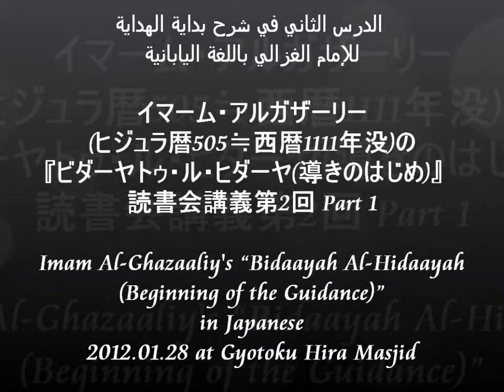アルガザーリー師の「導きのはじめ」(2-1)/ al-Ghazali's Bidayah al-Hidayah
イマーム・アルガザーリー(ヒジュラ暦505≒西暦1111年没)の『ビダーヤトゥ・ル・ヒダーヤ(導きのはじめ)』読書会講義第2回 Part 1